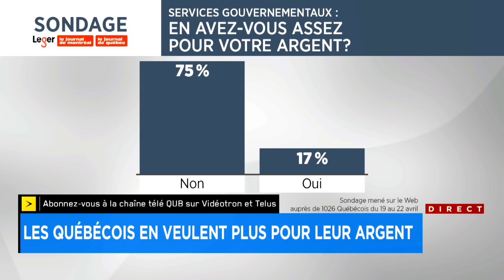Les Québécois en veulent plus pour leur argent: «Si ta piscine est percée, tu ne la remplieras jamai